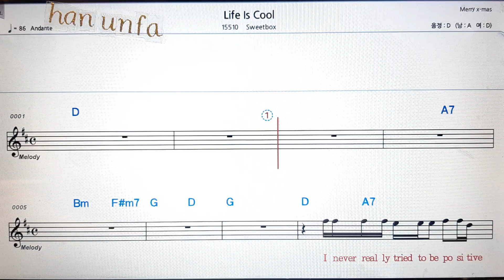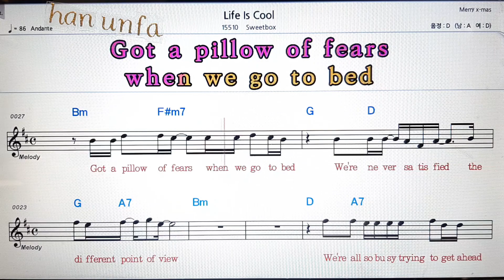Life is cool/Sweet box💋노래방 반주*기타 코드 악보*가라오케💖Karaoke*Sheet Music*Chord*MR